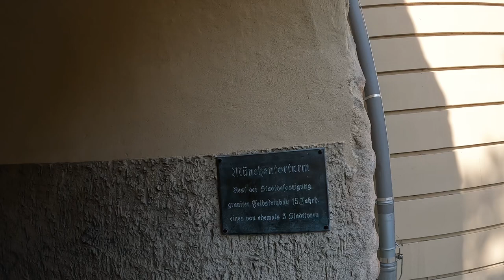Flea market in Germany 🇩🇪 Steiff Bear 🐻